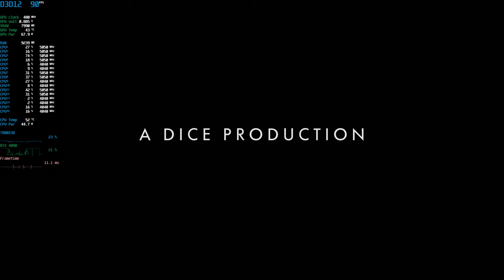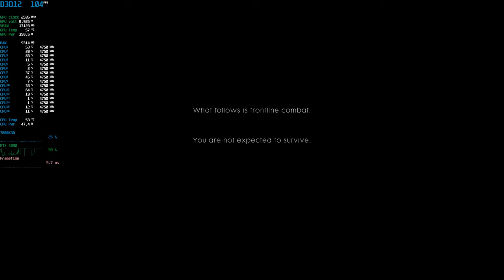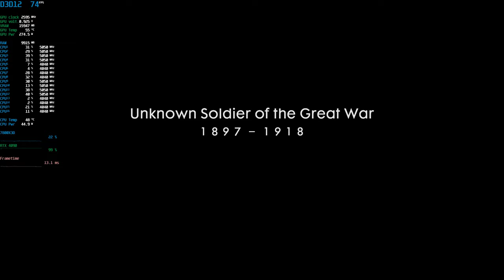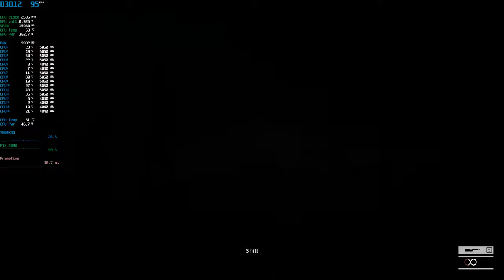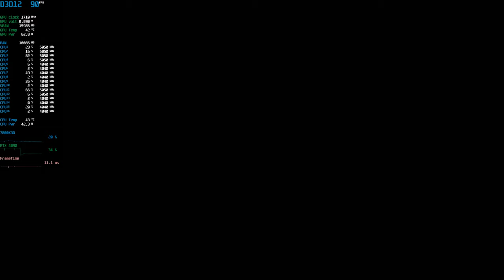Battlefield 1 4320p | RTX 4090 | 7800X3D | 8K Ultra settings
8K Battlefield 1 gameplay FPS and visual quality test

All settings maxed

🖥️ PC Specs:
• CPU: AMD Ryzen 7800X3D (CO -30 all core)
• MOBO: ASUS TUF Gaming B650-Plus WIFI
• COOLER: ARCTIC Liquid Freezer II 420
• GPU: Gigabyte RTX 4090 (UV: 2600Mhz @0.925V  +1200mem)
• RAM: Corsair 32 GB DDR5 6000 MHz CL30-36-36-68
• DISPLAY: 27" ASUS TUF Gaming VG27AQ3A 180Hz 1440p
• CASE: Fractal Torrent